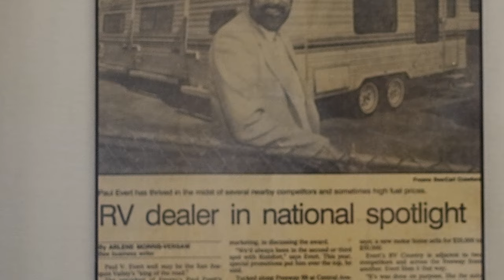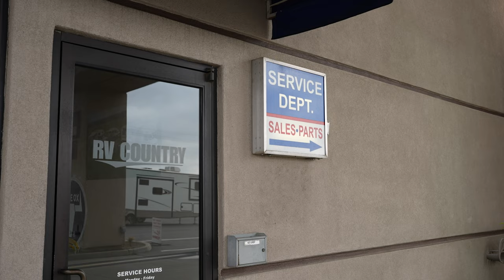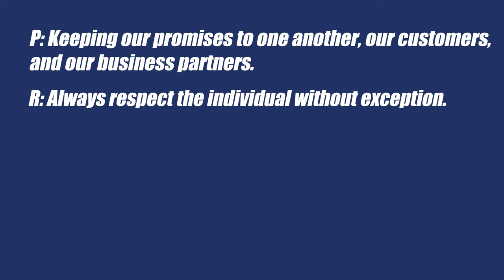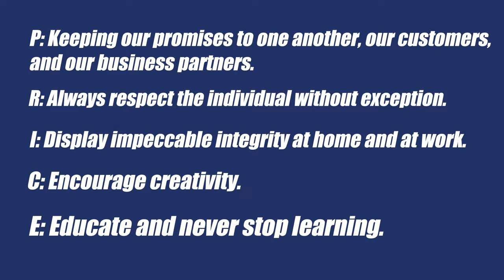RV Country | Recruitment Video | 2022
This RV and 1200 more Discounted New and Used RVs can be found at any one of RV Country's locations.
The video above depicts the Manufacturers Brand and Floor plan as listed in the Video Title. It was shot at a National RV Show.
Features, Options, Colors and specifications may be different between the video and the text.
Be sure to check the photos on the dealers website for accuracy.

For more information on this vehicle and our full inventory,

RV Country's 10 Locations:
90915 Roberts Rd. Coburg, OR 97408
310 Chamberlain Rd. Buckley, WA 98321
5111 20th Street East Fife, WA 98424